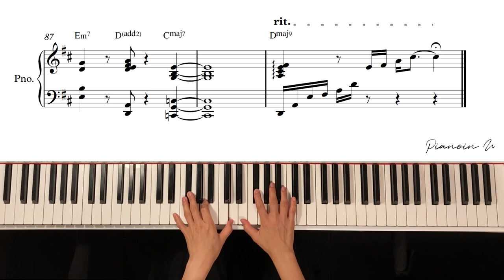규현 (KYUHYUN) - 화려하지 않은 고백 (Confession Is Not Flashy) [슬기로운 의사생활 OST] / Piano Cover / Sheet